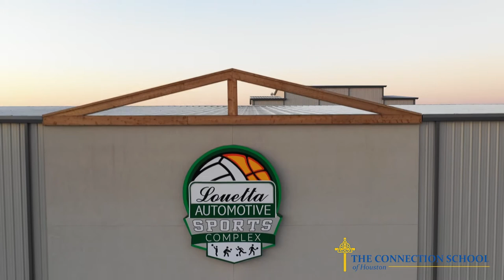The Connection School – Volleyball Sport Banquet